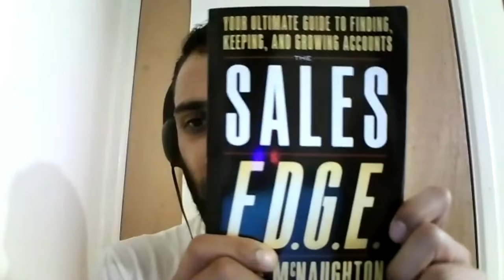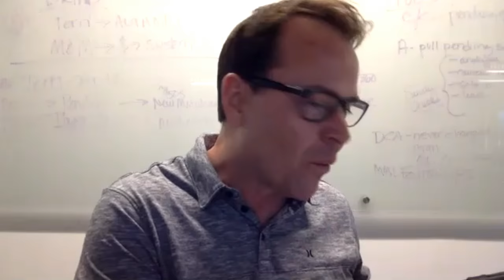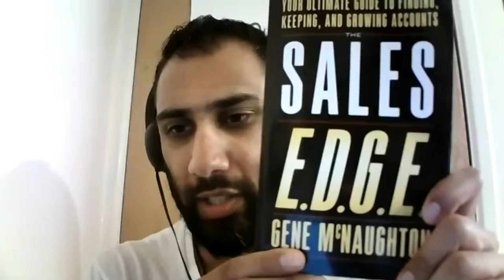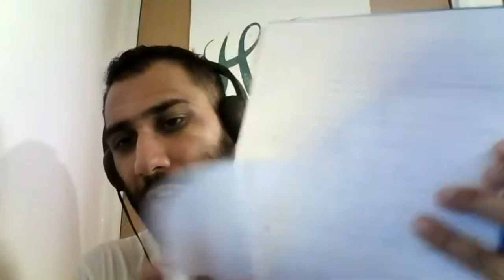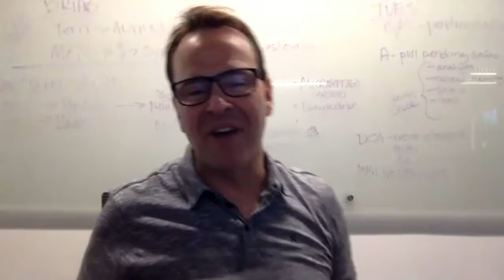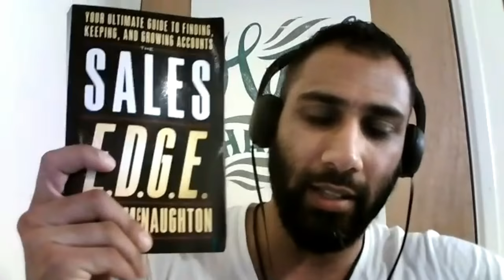Lessons from Top Mentors like Tony Robbins, Chet Holmes and John Assaraf with Gene McNaughton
Our guest this week, Gene McNaughton, is the President of Elite Concepts Consulting. Gene has helped to implement powerful business strategies that have proven to double, even triple sales for his clients and break long-standing sales records.

In this exclusive conversation Gene shares with us his journey and the insights that lead him to serve as the right-hand man for some of the elite of the business and the personal development worlds including Tony Robbins, Chet Holmes, John Assaraf and Fortune 500 CEOs. Gene become the dynamic leader of Tony Robbins’ Global Sales force – where under his leadership, every team broke sales records that spanned over 29 years. While with Robbins Research International, Gene’s charisma and speaking skills won him the privilege of becoming one of the few opening speakers to Tony Robbins’ cornerstone event, “Unleash the Power Within.”

The 3 main lessons from this conversation are:
. the exact plan to leave your job and become full time entrepreneur
. the daily routines and practices of top thought leaders such as Tony Robbins, Chet Holmes and John Assaraf
. why having a journal is a must in everyone’s life

Also, comment and tell us how are you actively working to overcome your limiting beliefs on leaving your job to pursue your dream because Gene and I would love to hear from you.

The Sales EDGE (UK)
The Sales EDGE (USA)

If you are new to the channel, Hustle is 4 Life Motivation focuses on bring you the best content through exclusive conversations with High Performers and Experts on Holistic Success in life and business. Specifically, there are 3 main areas: Personal Development and Mindset Principles, Entrepreneurship Advice and Insights, and Success and Productivity Habits.

Here’s a little bit about myself:
I am super passionate about learning and sharing the strategies, habits and ideas from experts that can be applied to move the needle the most to accelerate any area of life or business. I have expertise in High-Level Business Networking, Productivity Hacks and building Success Systems, which I believe are critical for success in today’s arena. You cannot accelerate any area of your life or your business without surrounding yourself with experts and leaders, constantly producing quality output and having systems in place to ensure your success. I have been featured on multiple podcasts and I love sharing my knowledge and expertise to show others how they can help themselves and gain holistic success. I would love to help you with you journey so shoot me a message on: